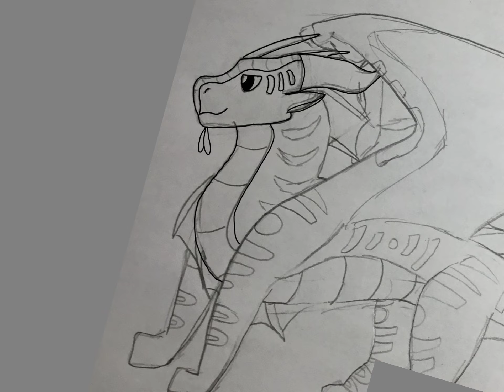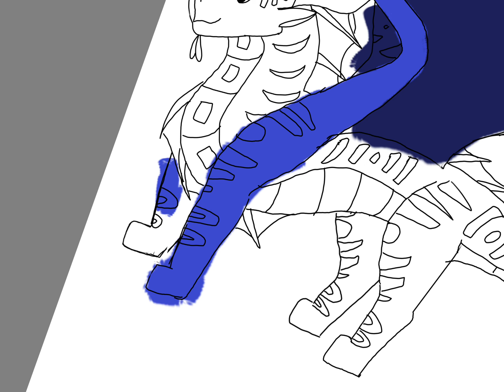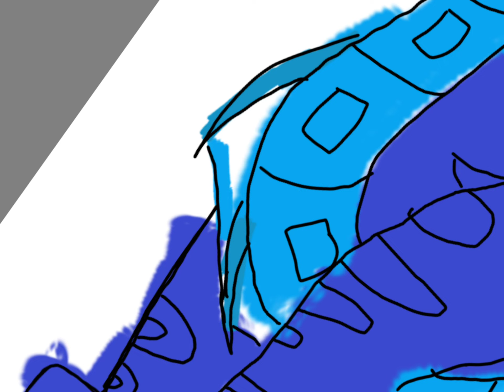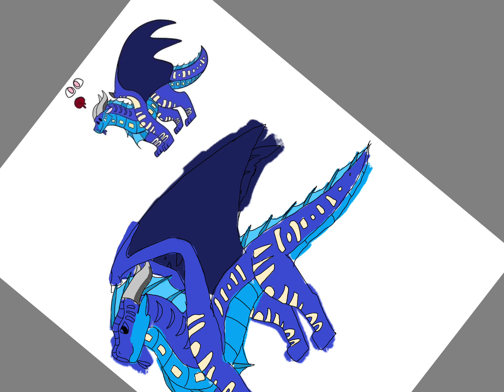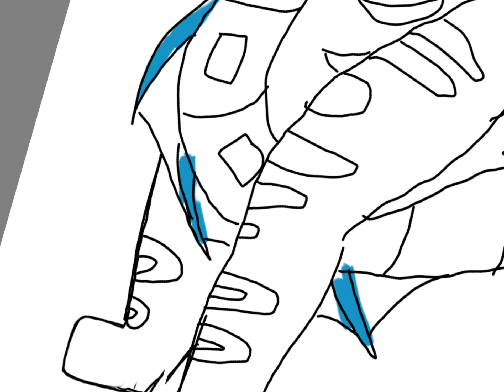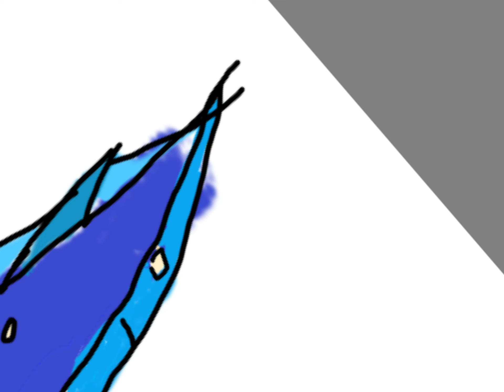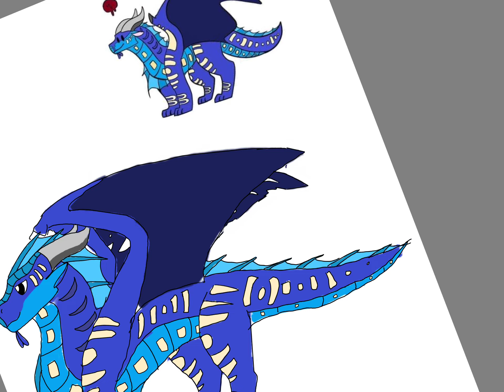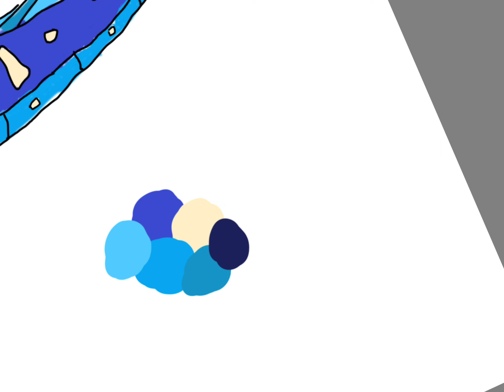OC Speedpaint | Ripple the seawing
This is for a contest on Facebook. I just recorded it so I guess you can watch it. I suggest turning it onto x2 speed.